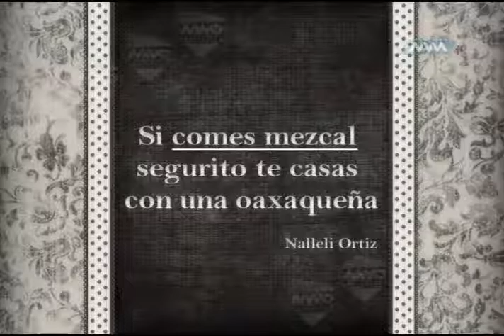MVM Deportes 11noviembre 2016 b4